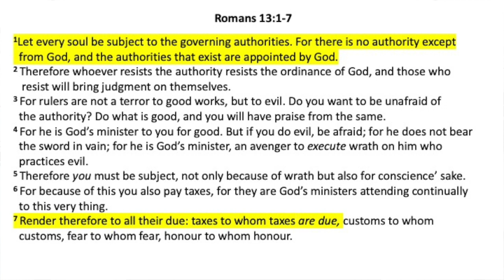Rom 13.1-7 'Governing Authority and the Christian' Rev Chris Duke 2024 02 11 am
This is a reflection on Romans 13:1-7, focusing on the Christian's relationship with government and society. It discusses the idea of submitting to governing authorities, praying for those in authority, and engaging with the culture and political process in a positive and loving manner. The text encourages Christians not to withdraw from society but to stand on their principles while showing love and respect to others. It also emphasizes the ultimate hope in Christ's victory, even in the face of challenges and cultural changes.

Recorded 10am on 11th of February 2024, presented by Rev Chris Duke at the Essendon Presbyterian Church. Corner of Wilson and McPherson St's Moonee Ponds Vic 3039 Australia.